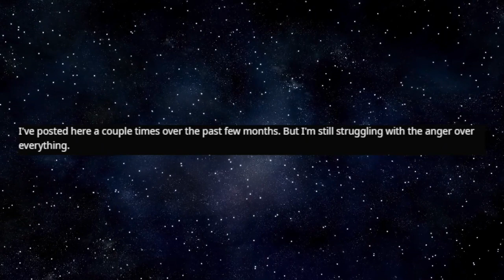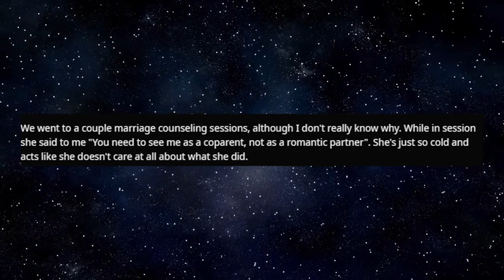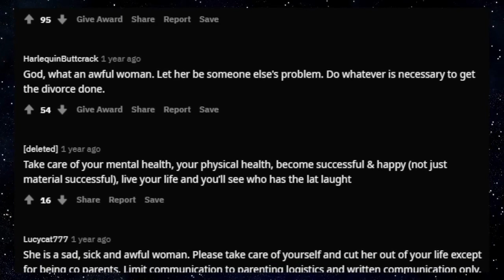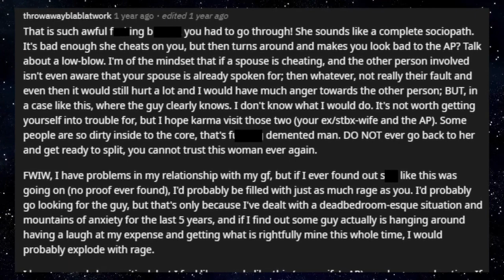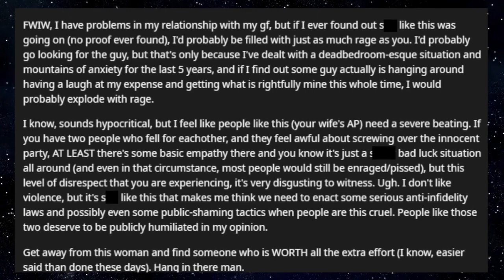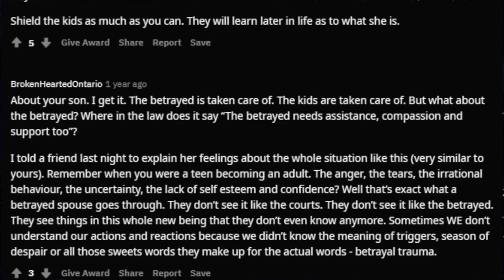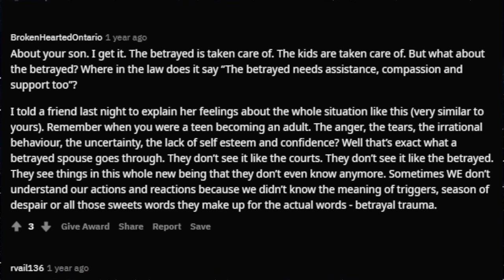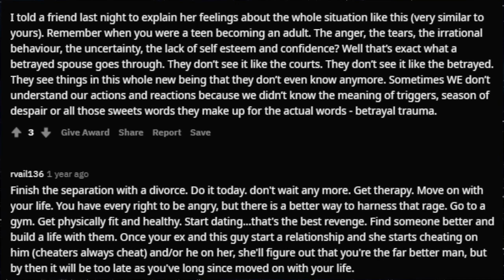Cheating, Lying Wife Blamed Affair On Me, So I Got Even r/SurvivingInfidelity